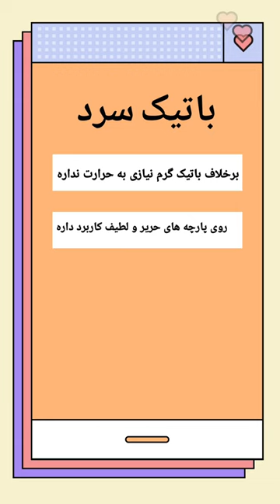نقاشی پارچه هنری هست که هم میشه کلی پول ازش در بیاری هم لذت ببری از این هنر قشنگ...😍😍😍